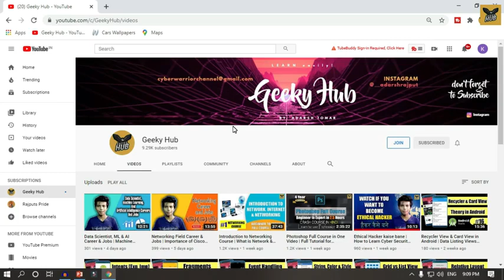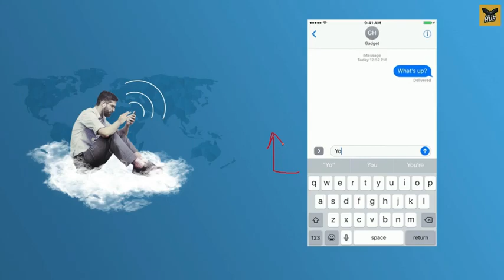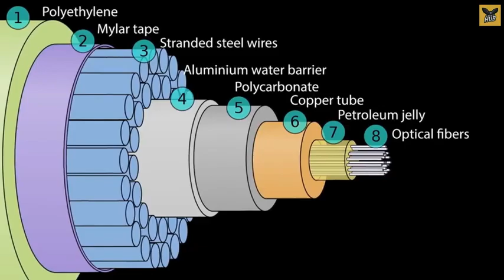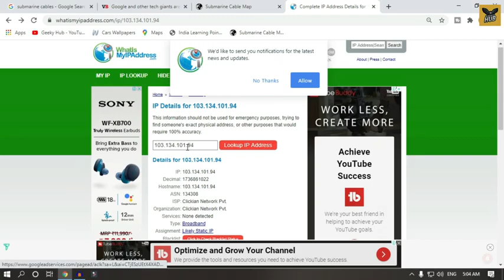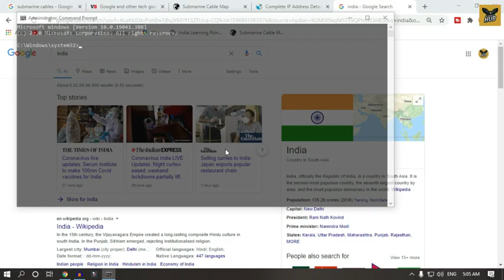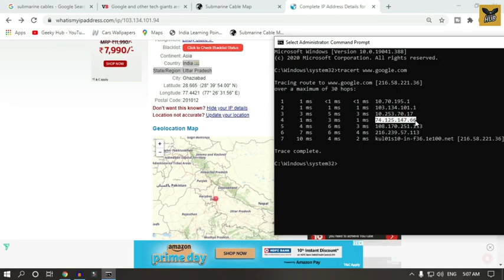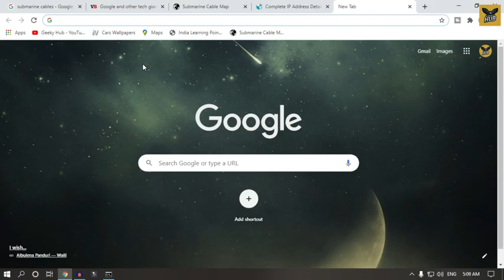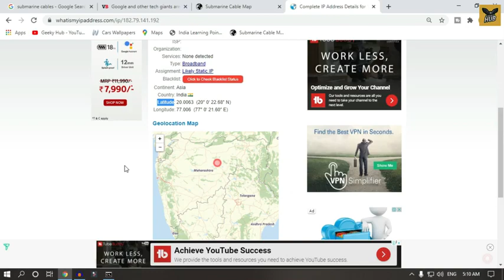03.How Internet Works _ ISP, Satellites _ Submarine Cables [Hindi] _ Networking Professional skills